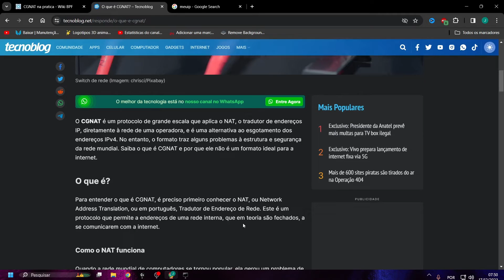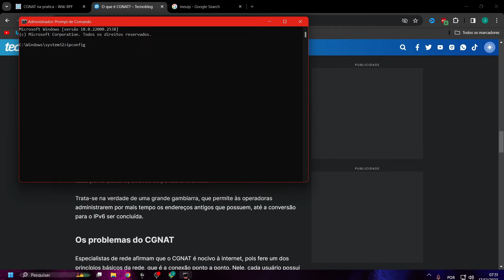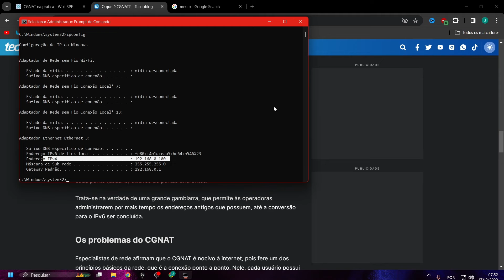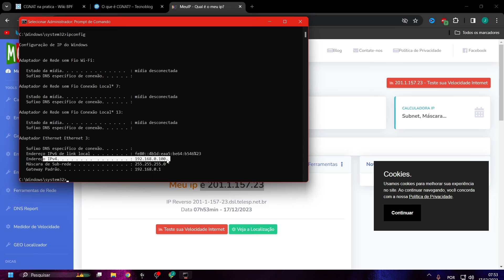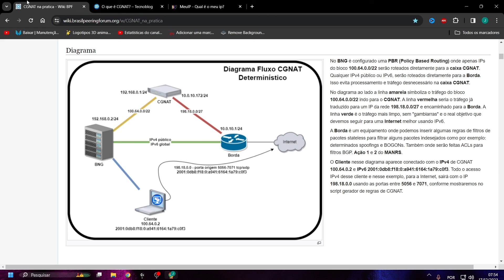O que é CGNAT? Descubra se você está em CGNAT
Entenda como funciona o CGNAT, o protocolo que é usado por operadoras de internet para estender a vida útil dos endereços IPv4
Para entender o que é CGNAT, é preciso primeiro conhecer o NAT, ou Network Address Translation, ou em português, Tradutor de Endereço de Rede. Este é um protocolo que permite a endereços de uma rede interna, que em teoria são fechados, a se comunicarem com a internet.
Os problemas do CGNAT
Especialistas de rede afirmam que o CGNAT é nocivo à internet, pois fere um dos princípios básicos da rede, que é a conexão ponto a ponto. Nele, cada usuário possui um endereço único facilmente identificável, o que não acontece quando o NAT é aplicado aos usuários, fazendo com que vários usem um mesmo endereço IPv4.